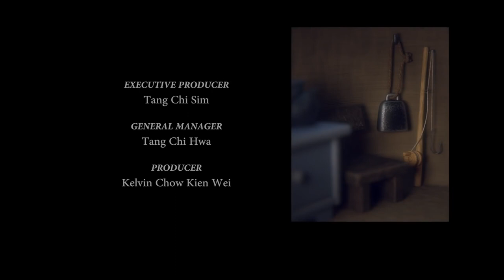yt1s com Gnome Comedy Animation Short Sacha Goedegebure31621